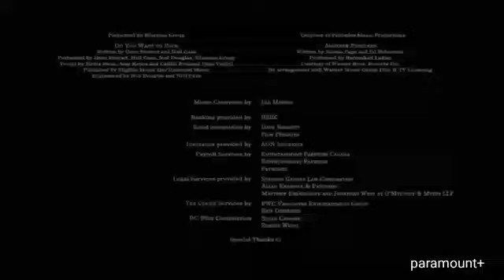after ending vanguard animation paramount logo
from takes space chimps 2008